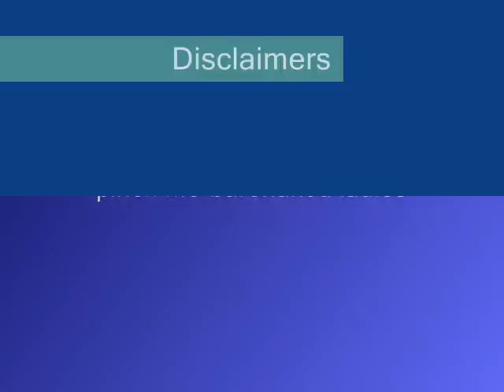Kagomes crushed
just an amv about inuyasha and kagome. mostly how much kagome loves inuyasha. no kikyo in here! I worked really really hard on this please rate and comment. sorry i think itscome out blurry =( that sucks but this is my second amv tonight and my last inuyasha one for right now.